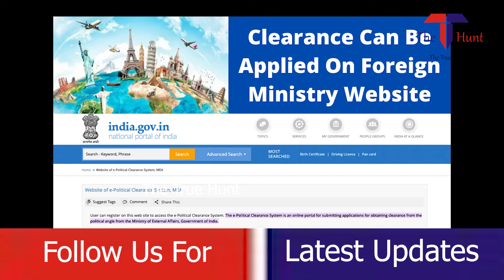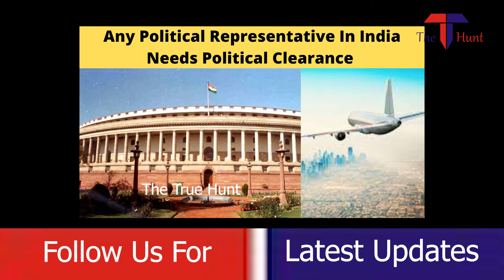Political Clearance Is Needed By Indian Political Representatives While Going Abroad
What is a political clearance why it is needed by the political representatives in India. How does this E-clearance system works  in India which is given by Ministry Of External Affairs and Ministry Of Home Affairs. Watch the video for details.